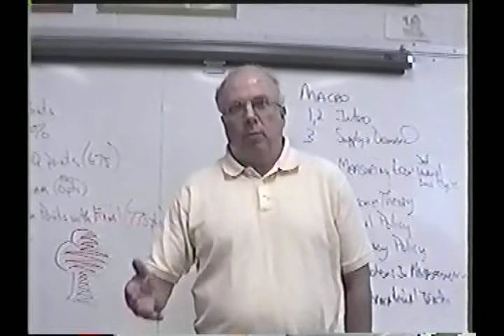Karmish Jay BZ Joe PART 2 I'M BUSY VIDEO shows how society is selfish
Karmish Jay BZ Joe star in PART 2 I'M BUSY VIDEO which shows how society is selfish, to get the message across for change, is a junior year of Carl Sandburg high school 2002 production put together for a blue team project.